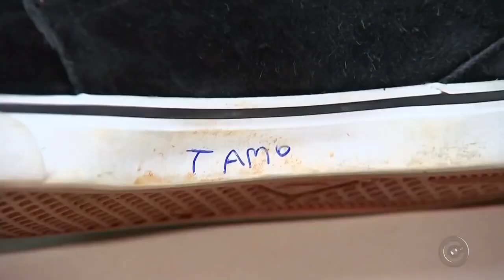Neto Junqueira Mostra sua vida na escola e em sua casa. Neto cantando para seus colegas de escola.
Neto Junqueira
The voice Kids 2018